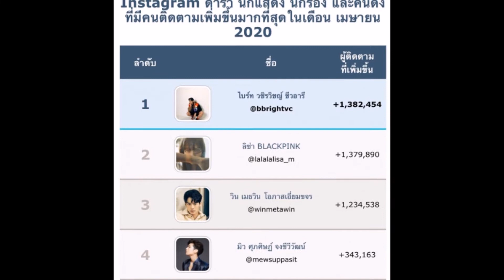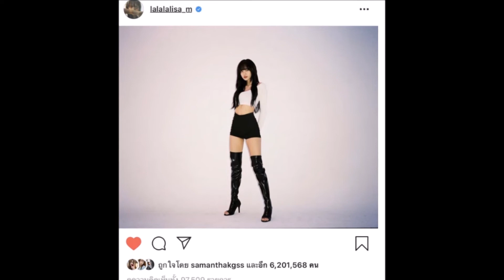ฮ็อตฉุดไม่อยู่ ไบร์ท#คั่นกู ยอดคนตามไอจีแซงลิซ่า!! !!!